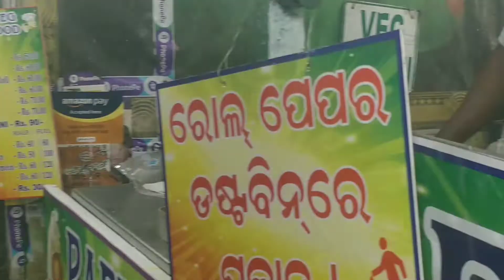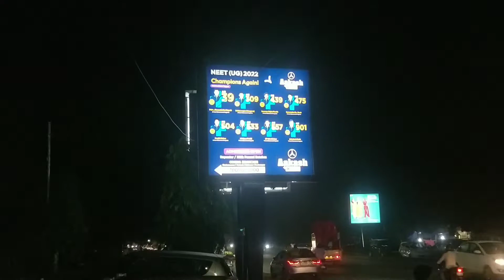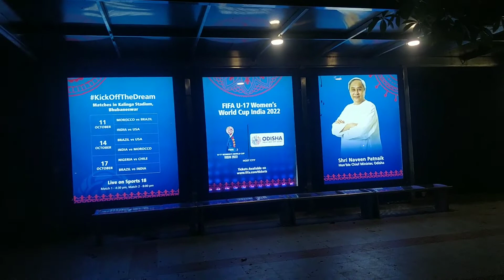watch full video କାଲି କାଆଣା ହେଇଥିଲା ଯେ ଜାନବ@alokvlogsodb8768